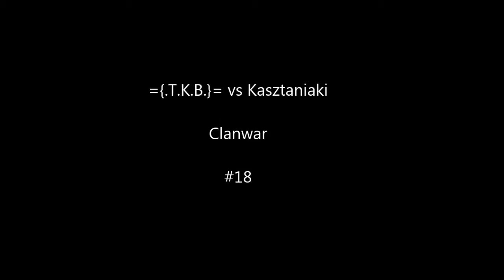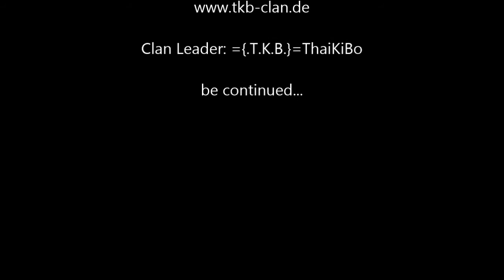={.T.K.B.}= vs Kasztaniaki [CLANWAR]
={.T.K.B.}= vs Kasztaniaki [6:2]